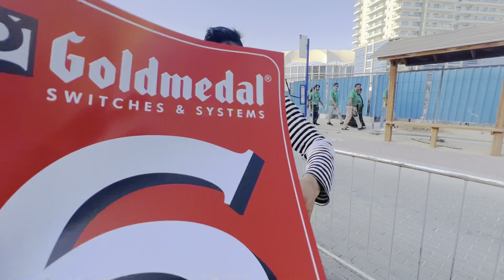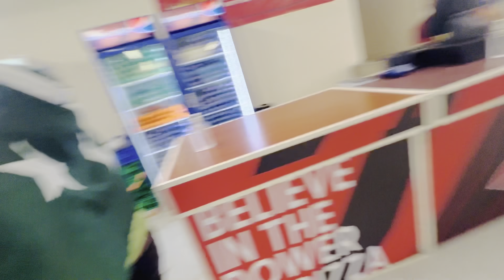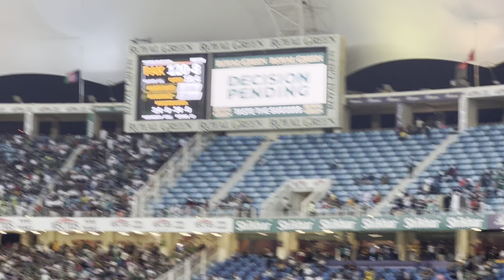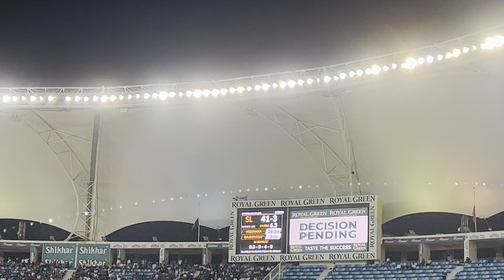Pakistan 🇵🇰 Vs Sri Lanka 🇱🇰 Asia Cup 2022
Vlog # 29

/ Links \
Hello Youtube Family I'm Nadeem Malik Welcome To All Love You